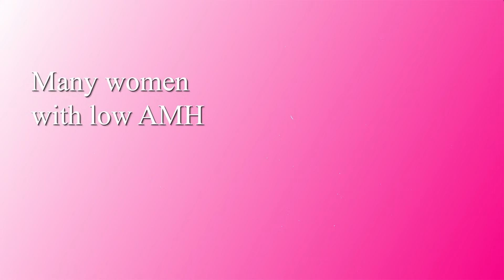Low AMH Doesn’t Mean No Hope | Fertility Options Explained | Janya Fertility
Low AMH often creates fear and confusion — but it does NOT mean the end of your fertility journey. 💙

In this video, we break down everything you need to know about Low AMH (Anti-Müllerian Hormone levels) and how it affects fertility:

✅ What AMH really tells us about ovarian reserve
✅ Why low AMH doesn’t mean poor egg quality
✅ How personalized IVF protocols can still help you succeed
✅ The importance of early planning and fertility preservation
✅ Options like donor eggs and tailored treatments based on your age and goals

💡 Remember: Low AMH is a challenge, not a conclusion. With the right medical guidance, you can still move closer to your dream of parenthood.

👩‍⚕️ If you’re facing Low AMH or have questions about your fertility, don’t wait — consult our fertility specialist, Dr. Prathiba Govindaiah.
The earlier you know, the more choices you have.

✨ Your fertility story isn’t defined by a number. Knowledge + planning = new hope.

👍 Like this video if it helped, and share it with someone who might need this encouragement!

Welcome to Janya Fertility & IVF Centre—where your journey to parenthood begins. Situated in HSR Layout, Bangalore, we offer expert care in fertility, gynecology, and obstetrics. Specializing in advanced treatments like IVF, IUI, ICSI, and fertility preservation, our highly experienced IVF doctors provide personalized, compassionate care to meet your unique needs.

Our services include fertility evaluation, egg freezing, gynecological treatments, and donor programs, all backed by cutting-edge technology and a high success rate. With over 20 years of expertise, we pride ourselves on offering accurate diagnostics and art law compliance.

Trust us to guide you through the most important journey of your life with unwavering support and dedication.